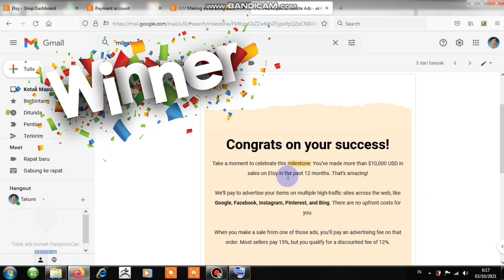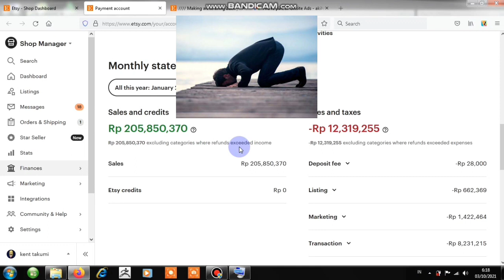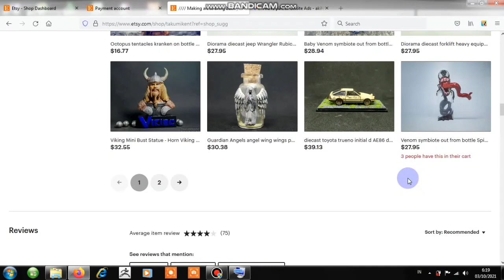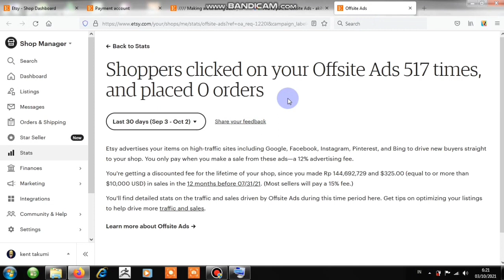akhirnya 10.000 dolar tercapai di Etsy / finally get $ 10.000 on Etsy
akhirnya 10.000 dolar tahun ini tercapai di toko etsy.

kalau toko sudah mencapai sales 10.000 etsy outside ads nya otomatis akan aktif.

etsy outside ads ini akan mengiklankan toko /listingan produk kita ke Google, Facebook dll dluar etsy.